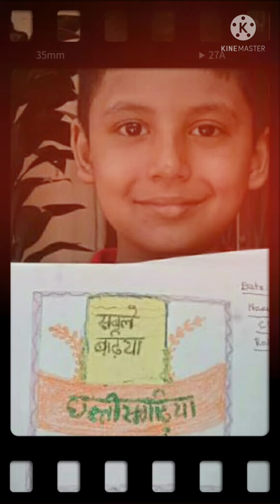Celebration Class 1 - Know Your State - Date 01-11-21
Krishna public school, Nehru Nagar Bhilai